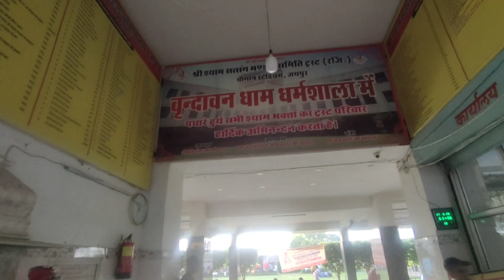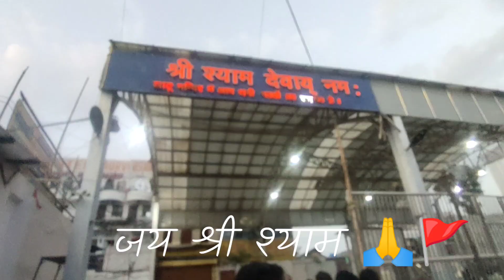Khatu shyam yatra 2023 । खाटू श्याम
सभी श्याम प्रेमियों को जय श्री श्याम
दोस्तो खाटू जाने के लिए पहले आपको जयपुर आना होगा , जयपुर भारत के सभी बड़े शहरों से जुड़ा हुआ है जिससे आप आसानी से जयपुर आ सकते हैं आपकी सुविधा अनुसार , इसके बाद आपको जयपुर से रिंगस के लिए ट्रेन bus या taxi उपलब्ध हो जाएगी, इसके बाद आप खाटू पहुंचकर video में दिखाए गए धर्मशाला में ठहर सकते हैं जहां आपको हर प्रकार के रूम उपलब्ध हो जायेंगे
आप सभी धर्म प्रेमी बंधु की यात्रा मंगलमय हो
एक बार जोर से जयकारा लगाए